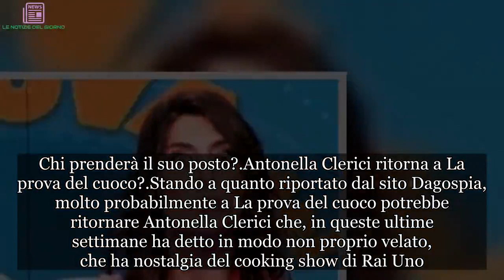Elisa Isoardi lascia La prova del cuoco: l’indiscrezione clamorosa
L’attuale conduttrice del cooking show di Rai potrebbe prendere una decisione clamorosa
L’altro ieri La prova del cuoco ha segnato un record clamoroso facendo degli ottimi ascolti. Nel dettaglio il cooking show della Rai ha supera l’1,4 milioni di telespettatori e il 14,50%. C’è da dire, però, che su Rai Due non andava in onda I Fatti Vostri, mentre Canale 5 riproponeva le repliche di Forum visto che Barbara Palombelli e il suo staff sono in pausa natalizia. Nella giornata odierna Elisa Isoardi e La prova del cuoco confermeranno lo stesso risultato dal punto di vista dell’Auditel?

Secondo Dagospia Elisa Isoardi potrebbe approdare a La vita in diretta
Intanto alcune ore fa Dagospia, il portale diretto da Roberto D’Agostino ha lanciato uno scoop clamoroso che ha dell’incredibile. Di che cosa si tratta? Sembrerebbe che Elisa Isoardi vorrebbe condurre il contenitore televisivo pomeridiano di Rai Uno, ovvero La vita in diretta.

In questo modo la donna andrebbe a sostituire Francesca Fialdini. Quindi se questo sua grande desiderio venisse preso in considerazione dai vertici di Viale Mazzini, l’ex compagna di Matteo Salvini dovrà lasciare il timone de La prova del cuoco. Chi prenderà il suo posto?
Antonella Clerici ritorna a La prova del cuoco?
Stando a quanto riportato dal sito Dagospia, molto probabilmente a La prova del cuoco potrebbe ritornare Antonella Clerici che, in queste ultime settimane ha detto in modo non proprio velato, che ha nostalgia del cooking show di Rai Uno. Quest’ultima, inoltre, qualche giorno fa interpellata sul calo degli ascolti ha detto questo:

“Ci vuole un po’ di tempo. Certo io sono una molto ‘goduriosa’, molto difficile da sostituire soprattutto per la golosità…”.

Durante la stessa intervista la Clerici ha detto anche che le manca il contatto giornaliero con le persone che le ha sempre garantito La prova del cuoco. Quindi ci sarà questo clamoroso ritorno? I telespettatori non aspettano altro.